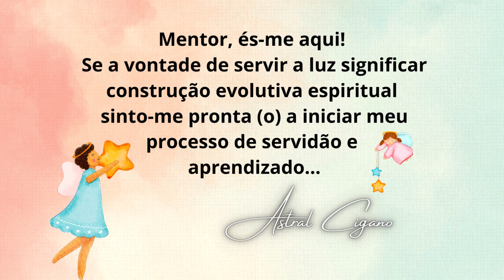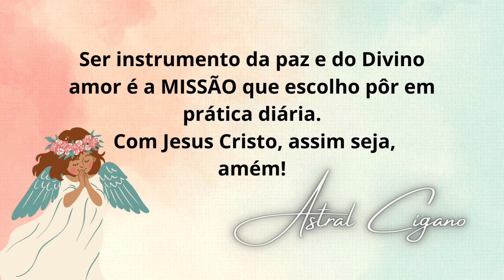Prece Chamado - Conexão com Mentor Espiritual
Importância de nos Conectarmos com nosso Guia Espiritual

Muitas pessoas, principalmente, quando atravessam momentos tristes sentem-se perdidas e as vezes até se questionam por que estão sozinhas sem assistência espiritual essa é uma prece de auxílio para que você se reconecte com seu mentor espiritual, ou seja com aquele que foi dada a missão de te proteger, alertar e guiar para a evolução.

Nosso guia não nos abandona, mas nosso comportamento diante das adversidades da vida, nossas escolhas e pensamentos destoantes da energia deste atrapalha a conexão, portanto é necessário que estejamos sempre em vigia e oração para que o elo que nos une se fortaleça.

A sintonia com nosso protetor espiritual eleva nossa vibração despertando nossa intuição não só em benefício próprio, porém para o todo. Recebemos ajuda em momentos difíceis, mas também somos auxílio na vida dos outros, pois ele coloca as pessoas certas em nosso caminho seja para oferecer ajuda ou receber amparo.

Com certeza já deves ter experienciado momentos em que sentiu que algo além da explicação que nossa razão livre de qualquer entendimento espiritual teria um fundamento para explicar. As mãos de Deus nos toca através de seus anjos enviados a Terra.

A sensação de ter que mudar de caminho, de não ir a um evento que tínhamos comprado o ingresso com entusiasmo, as amizades que começamos a enxergar atitudes que antigamente não nos dávamos conta do quão prejudicial eram, um sonho revelador, os concelhos de nossa mãe ou mesmo daqueles que temos confiança são genuinamente sopro daquele que é nosso protetor.

Você pode utilizar suas próprias palavras para dirigir-se ao seu mentor espiritual, contudo se ainda não tem familiaridade com esse assunto pode recitar a Prece Chamado canalizada que disponibilizei no vídeo aqui do canal Astral Cigano. Autoria: Cigana MAH 🌷

Intuir colocar o áudio baixinho para que seu momento seja de total conexão sem interrupções, mas caso goste mais alto coloque fones de ouvido.

Você pode APOIAR meu trabalho de escritora interagindo nos comentários, curtindo, escrevendo-se no canal @AstralCigano e compartilhando os conteúdos disponibilizados em nossas redes sociais, mas também com qualquer valor através do PIX

Desde já obrigada pela generosidade.

Atenção: Não enviamos solicitação de amizade, não seguimos nosso público nem mandamos mensagens oferecendo algo. Respeitamos sua privacidade e segurança.
(¯`✿´¯) Astral Cigano 💙
. `•.¸.•´✿‿.•*´¯ ✿Mentoria Intuitiva